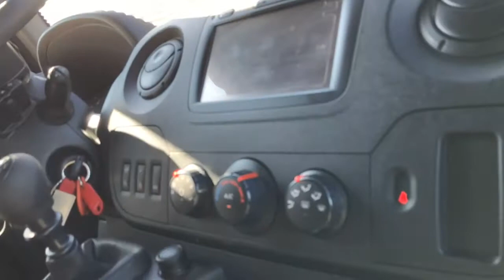Renault Bakwagen. Nu voor €22.950,-. Interesse? Bel: 0413 241040. Link naar site in de beschrijving.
Derks Bedrijfswagens, de specialist als het gaat om uw mobiliteit. Wij hebben altijd ruim 200 jong gebruikte en nieuwe bedrijfswagens op voorraad. Daarnaast beschikken we over de expertise bedrijfswageninrichtingen om uw bestelwagen aan te passen specifiek voor uw bedrijfsactiviteiten.

Al onze voertuigen worden aangeboden tegen netto meeneemprijzen. Uiteraard bieden wij u de mogelijkheid te kiezen tussen diverse afleverpakketten (v.a. € 299,-) met servicemogelijkheden en garantieperiodes die het beste bij u past.

Heeft u een inruiler? Bij ons kunt u alle soorten voertuigen inruilen. Van bestelwagens tot bakwagens, rolstoelbussen, vrachtwagens, campers, caravans, personenwagens en motoren.

U bent geïnteresseerd of u heeft vragen? E-mail of bel ons en onze adviseurs, Rob Kuipers, Pieter Claus, Teun Derks (Lease) of Jesse Hofmans, staan u graag te woord.